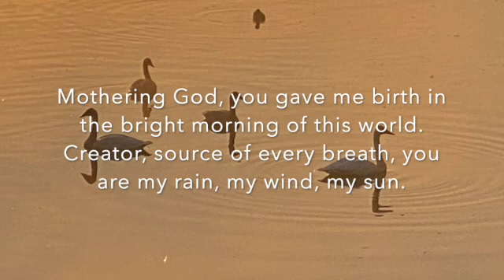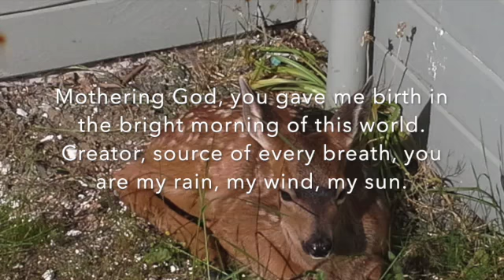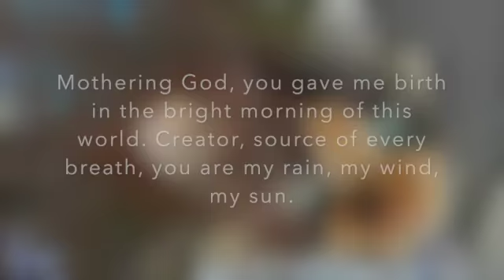Lenten Midweek 2 2021 Mothering God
May you have time this evening to connect with God who walks us through the Lenten wilderness.